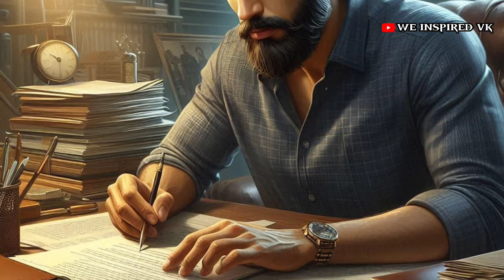तनाव को समझो, जीवन भर चिंता नहीं करोगे | buddha story in hindi | budh ki kahani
gautam buddh ki kahani
gautam buddha story
buddha story
buddha story in hindi
budh ki kahani
gautam buddha
bhagwan buddh ki kahani
buddh bhagwan ki kahani
gautam buddha
buddha ki kahani
buddha story
gotama the buddha hindi
buddh ki kahani
buddha kahani
buddha inspired
budh ki kahani
buddhist story